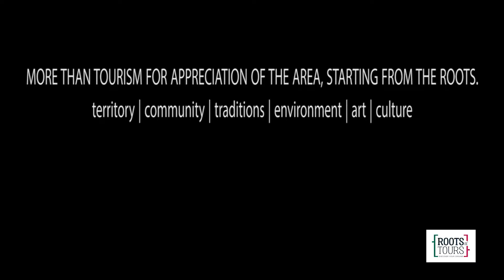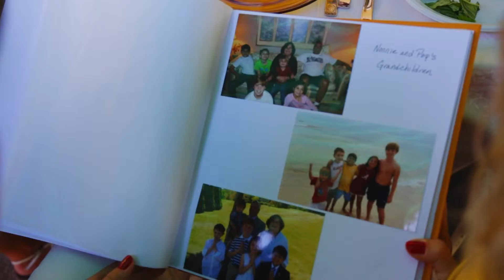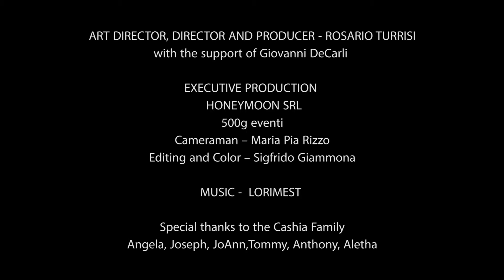500g - Private Tours in Sicily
Video realizzato per conto di Roots 'n Tours in collaborazione con Honeymoon s.r.l. e 500g Eventi. Un tour incantevole, negli splendidi scenari della Sicilia, alla riscoperta delle proprie origini e dei luoghi della memoria. Un viaggio che diventa esperienza di vita, emozionante come un film ma con l'unicità di una storia vera. Un’eredità di radici e tradizioni da condividere come ponte ideale tra il passato e il futuro.

Roots 'n Tours Production | Rosario Turrisi

Director: Rosario Turrisi
with the support of Giovanni DeCarli
Executive Production: Honeymoon s.r.l. | 500g Eventi
Editor: Sigfrido Giammona
Camera Operator: Maria Pia Rizzo
Camera Assistant: Francesco Quartararo | Francesco Teriaca
Backstage Photography: Francesco Teriaca

Special thanks to: Cashia Family